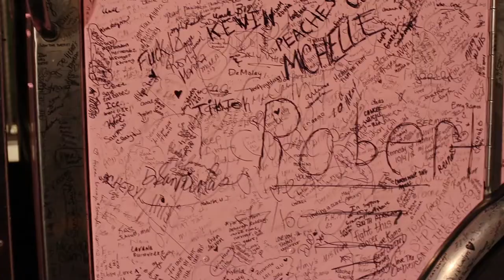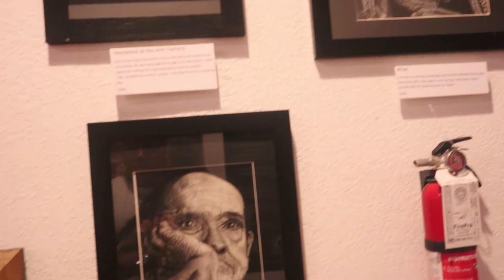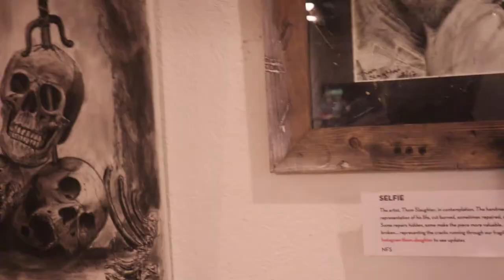Hidden Art Gallery in Downtown Las Vegas. First Friday. Nightlife Vlog || Art District, Las Vegas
A look at the Downtown Las Vegas night scene before the lockdown. This is my personal Vlog of Freemont Street and the Art District.

 There's normally a celebration of "First Friday" between the hotels and casinos. people come from all over to hangout and check out, the night scene. With Vegas reopening soon, nights like this aren't too far away (again). The Las Vegas strip is starting to get packed. Let me know what type of videos I can make that you may be interested in. Whether its walking las Vegas strip or tips for vacation or other.

Marty Robins - Big Iron